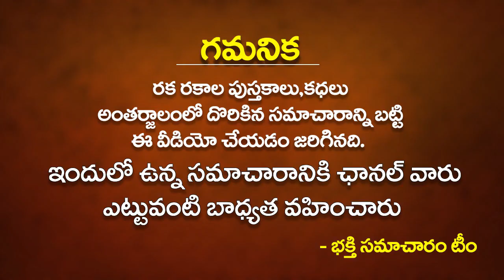Shukra Graha Effects On Meena Rasi | Sukra Graha Prabhavam | Sukra Graha Effects In Telugu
Shukra Graha Effects On Meena Rasi | Sukra Graha Prabhavam | Sukra Graha Effects In Telugu | Effect of Venus on Human Beings | Remedies for Sukra Graha Dosha | Bhakthi Samacharam